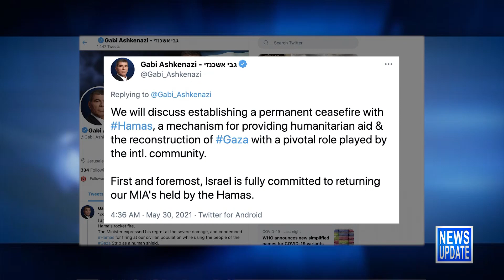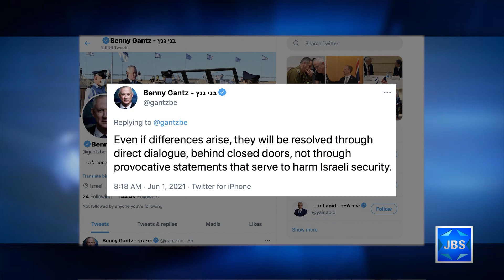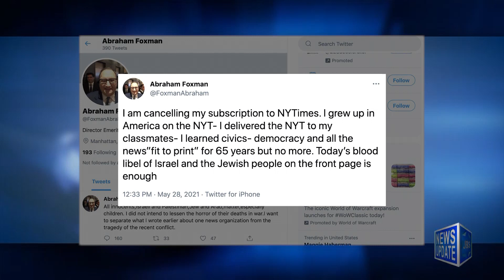JBS News Update - 6/1/21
JBS News Update  with Teisha Bader from June 1st, 2021.

Stories Include:

Coalition Deadline Nears, Talks Continue,

Israeli, Egyptian FMs Meet in Egypt,

Gantz to Visit Washington re Iran Deal,

Jewish Leaders in Israel, in Show of Support ,

Former ADL Leader Nixes NY Times Subscription ,

Virtual Rally Against Antisemitism